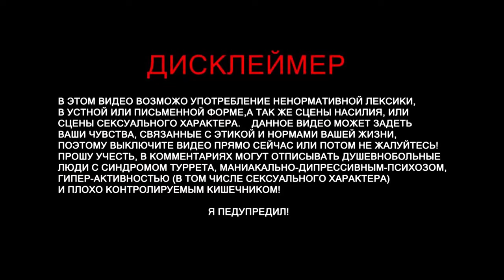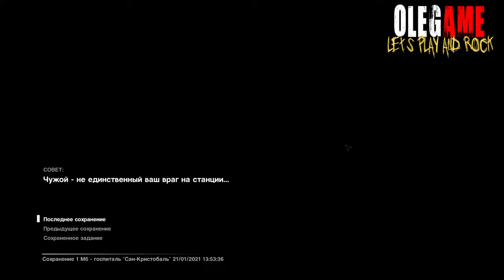Alien: Isolation Прохождение Часть 10: Найти аптечку HD